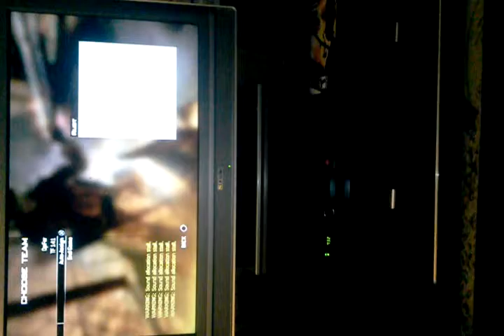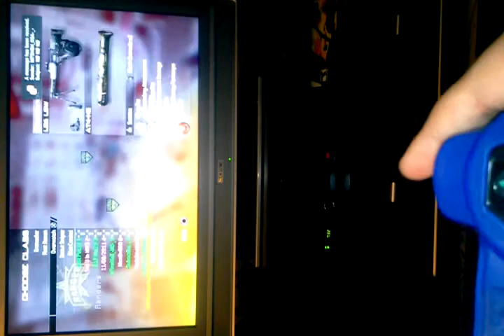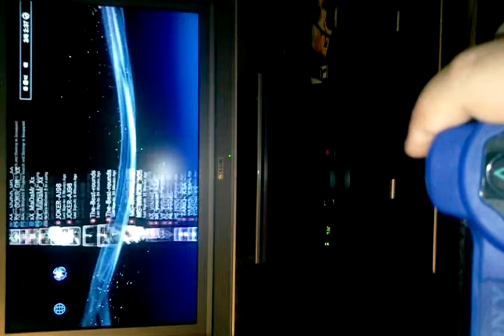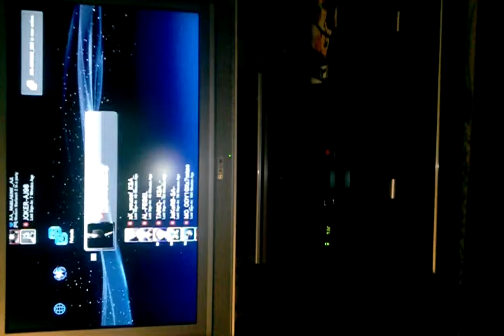هاك كود 6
نب